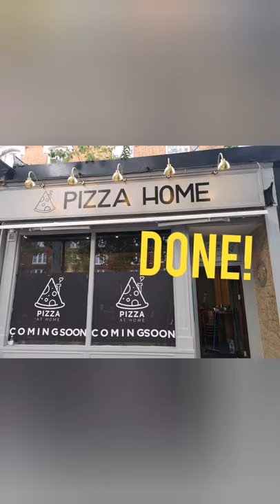How to hand paint shop front sign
Hand painted sign
For pizza home.
London